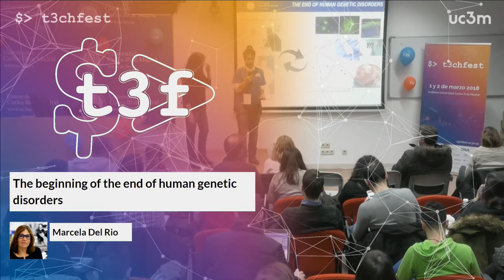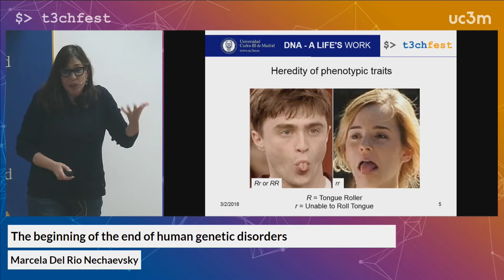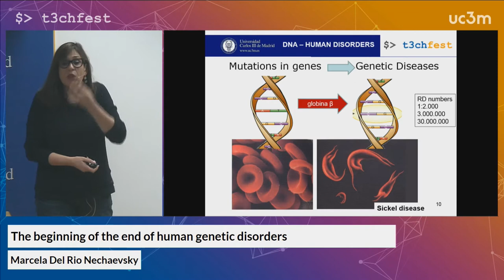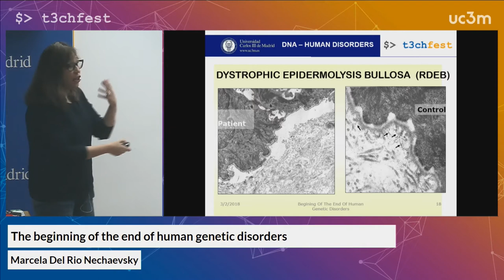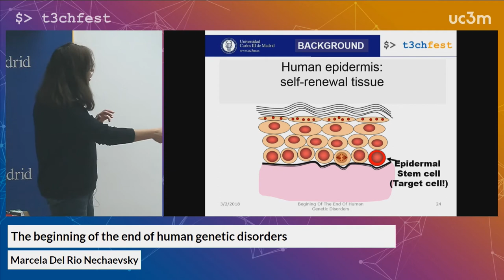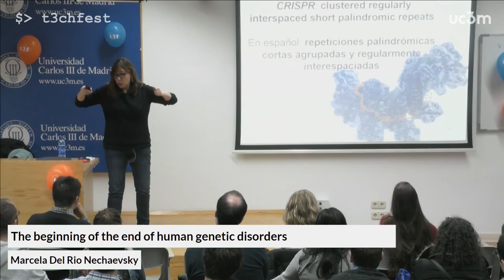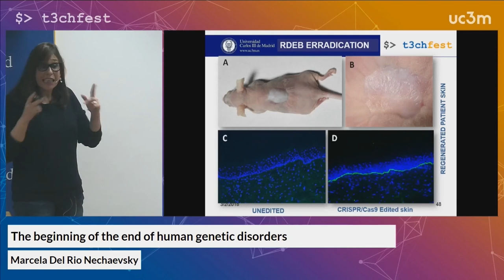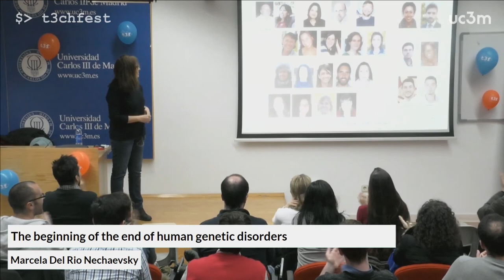The beginning of the end of human genetic disorders | T3chFest 2018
Por Marcela Del Río